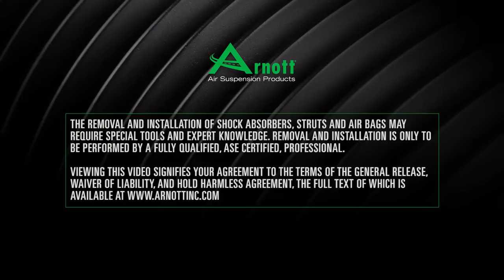How to Replace a Front Air Strut Assembly on the 03-06 Ford Expedition & Lincoln Navigator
This video shows automotive service professionals How to Replace a Front Air Suspension Strut Assembly on the 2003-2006 Ford Expedition & Lincoln Navigator with Arnott's Complete Front Air suspension Spring and Shock assembly (Left or Right) AS-2139.

Arnott's complete Ford/Lincoln air suspension shock assembly features a custom-designed shock absorber packaged with an exclusive air spring bladder manufactured by ContiTech Air Spring. Each Expedition/Navigator aftermarket shock assembly is assembled and tested in the USA to ensure the highest standard of quality. Arnott backs this product with a Limited Lifetime Warranty. This assembly comes complete with the upper mount, shock absorber, air spring assembly, and new seal kit. (Fits both Left or Right).